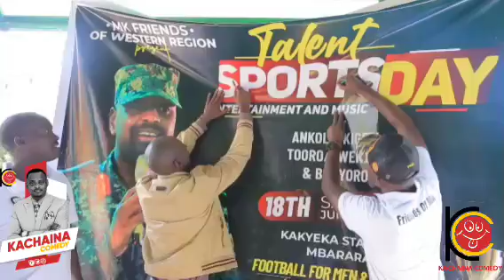MK Should also sing one song😆😆.